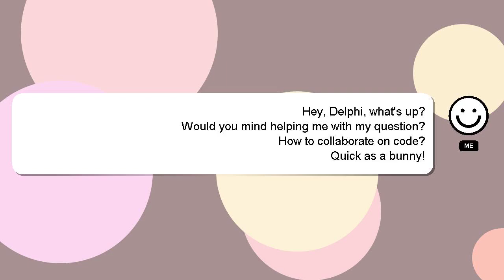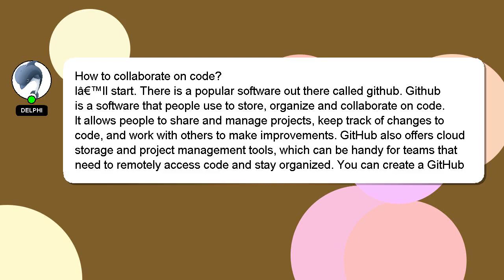How to collaborate on code?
Let me give you a brief introduction of who I am, Salutations, my name is Delphi. I can provide you with assistance to help you answer your questions. - How to collaborate on code?

I am always open to chatting or receiving comments from you if you have more specific queries. Your answer will be recognized and appreciated, and I will 'heart' it to show my appreciation.

*1 What we are experimenting :*